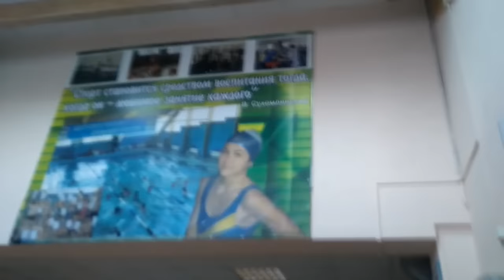ОБЗОР Котельниковского ФОКа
как там в бассейне?
сколько стоит?
вода какая?
на эти и др. вопросы ответит корреспондент Вован))

Установите приложение канала для более быстрого и легкого просмотра видео!

Android